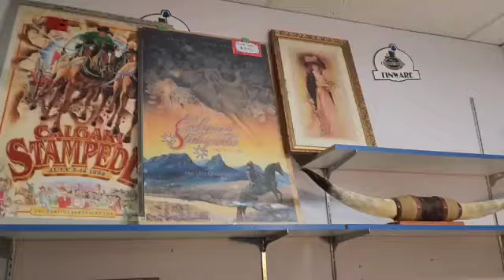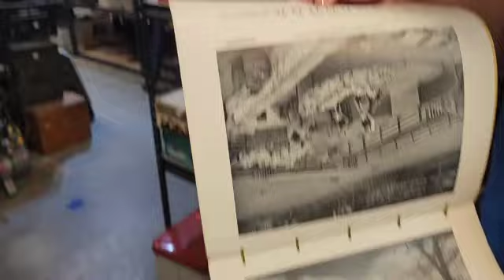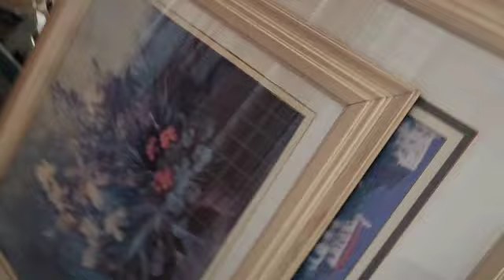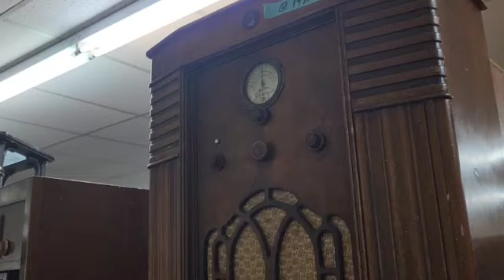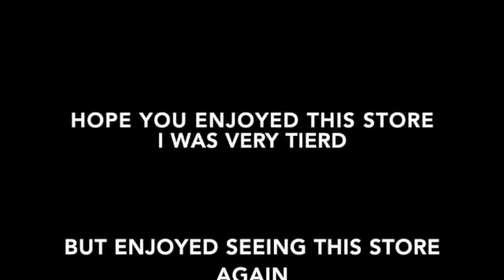Twice is Nice second hand store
One of my favourite stores in Cranbrook B.C. is this second hand store. I did a lot of my home decor when we lived in Cranbrook from this store it was so much fun.